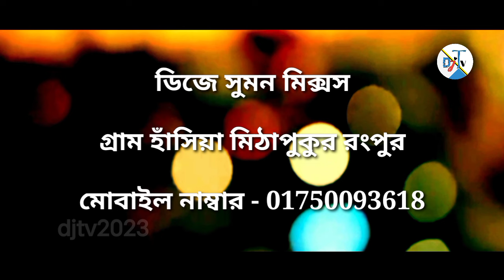New Dj Song 🥀| 2024 💞| নতুন গান 🥀| Hindi Song 💞| Music | Dj Songs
New Dj Song 🥀| 2024 💞| নতুন গান 🥀|Dj 🔥| Hindi Song 💞| Music | Dj Songs @djtv2023
dj gan
বাংলা ডিজে গান ২০২৪
notun dj gan
tiktok viral dj remix
dj
remix
dj mix song
furkan soysal
new song
2023
hindi song
dj
arabic
music
dance
bhojpuri
remix
dj songs
dj gan
new dj gan
dj mix song
furkan soysal
dj khaled
dj song
new remix song
video song
indian songs
singapore
new arabic song
saudi arabia news
saudi arabia
pakistan
dubai
japan
dj snake
funny video
shorts
english songs
dance music
english movie
hindi movie
china
hindi new song
hindi song
hindi dj song hits
hindi movie
dj hindi gaan
dj hit song
america
iran
iraq
australia
south africa
nepal
london
argentina
mongolia
inter miami
pakistani dj gan
pakistani song
bangla dj gan 2023
 dj notun gan 2023
pakistani dj
pakistani dj gana
pakistani dj song remix
পাকিস্তানি ডিজে গান
pakistani dj gane
pakistani dj remix
pakistani dj song 2023
dj songs
new dj gan
dj remix song
      dj
     dj gan
dj mix song
      bangla dj
      bangla dj gan
bhojpuri
remix
      notun dj gan
dj old song
bhojpuri song
furkan soysal
      hindi song
pakistani drama
pakistani news
notun dj gan
dj gan
dj songs
new dj gan
dj remix
bangla dj
dj gana
hindi dj song
dj song
bhojpuri
bhojpuri song
bhojpuri gana
hard bass
hindi song
dj aktar
dj antu
পিকনিক dj song
picnik
dj khaled
নতুন ডিজে গান
ডিজে
বিয়ের গান
বিয়ে বাড়ির গান
dj songs
hard bass
dj
dj remix
notun dj gan
dj snake
dj movie
dj hindi song
notun dj
remix
dj remix
bhojpuri
dj gan
dj mix song
furkan soysal
notun dj gan
dj tv
hindi song
বিয়ের গীত
pakistan
ধুক ধুক করে ভোজপুরি
dj gan
dj
dhuk dhuk kare dj song
dukh dukh kare
ধুক ধুক করে ভোজপুরি dj
dhuk dhuk kare
ধুক ধুক করে
dj song
bjgan
tokyo
furkan soysal
arabic
gas pedal
dj gan
arabic songs
hayati
babylon
dj songs
gypsy
bulgarian
arabic remix
trap
dj
car music
remix
dj khaled
arabic music
hindi song
dj remix song
remix song
dj tv
pankha pankha
pankha pankha dj
pankha
পাংখা পাংখা
eid mubarak
eid mubarak song
eid song
eid natok
eid dj gan
eid mubarak status
eid collection
dj eid mubarak
dj eid song
picnic song
picnic dj song
eider new dress
eider new song
eider new gan
ঈদের গান
ঈদ মোবারক গান
ঈদের নতুন গান
পাকিস্তানি গান
pakistan serial
2023 dj gan

Remix Credit :                        |
Artist : SuMoN                       |
Video Edite : SuMoN            |
Thumbnail : SuMoN             |
Label : SuMoN                      |
Welcome My Youtube Channel : DJ Tv
                    Remix By. @djtv2023
hello sar : I really like your song. I beg you. If you do not have a strike or a claim. I will delete the song